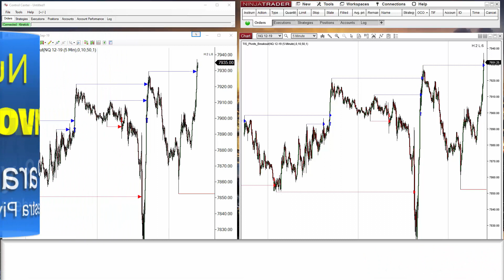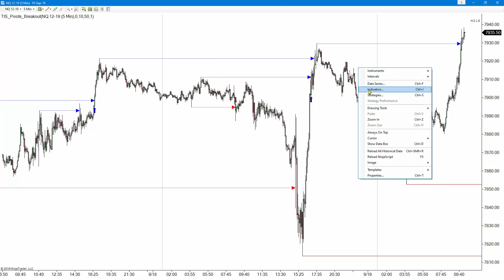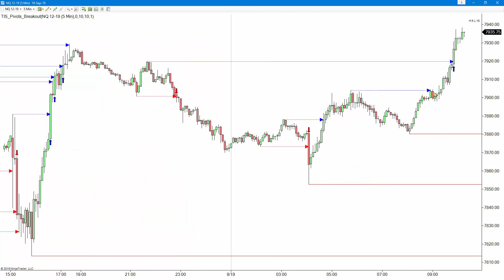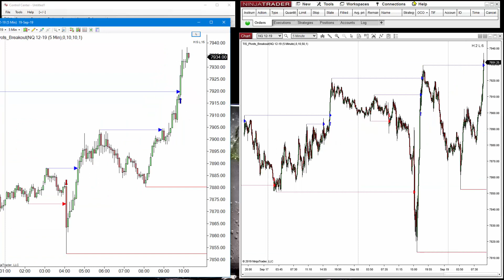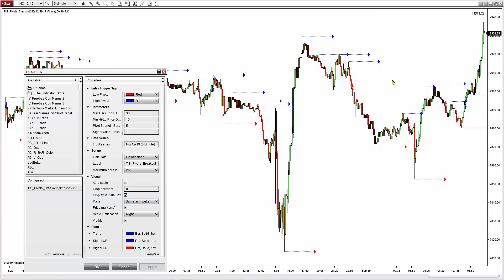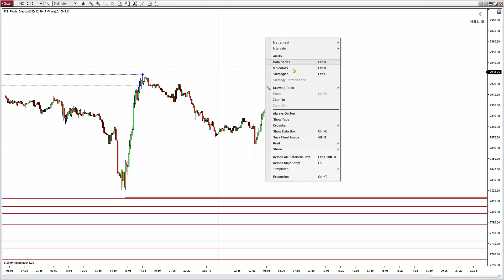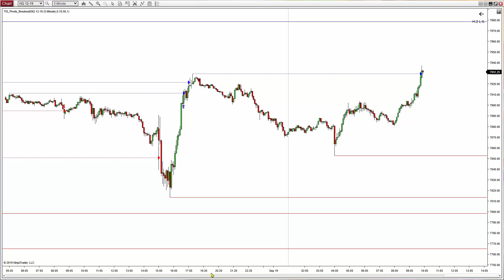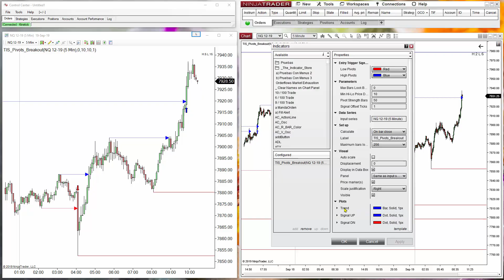Indicador de Quiebre de Pivots ( TIS_Pivots_Breakout )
Este indicador nos muestra en el el gráfico todos los pivots activos por encima y debajo del mercado y ademas pinta señales cuando el mercado rompe alguno de los mismos.
Las señales que pinta este indicador son Compatibles con el Sistema Markers y pueden usarse también desde el Builder tanto para filtrar por tendencia como para automatizar las señales de quiebre.